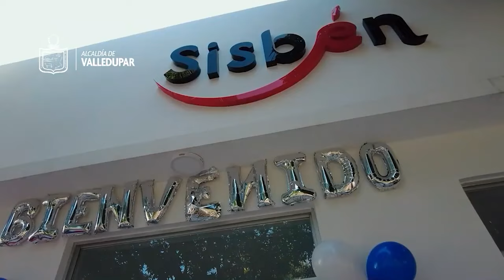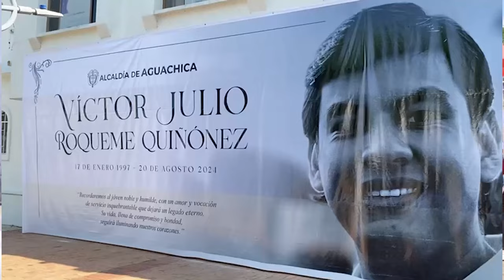CLICK CNC 22 A LA TRAMACÚA ENVÍAN A UN SUJETO QUE ASESINÓ A DOS TÍOS EN SANTA MARTA